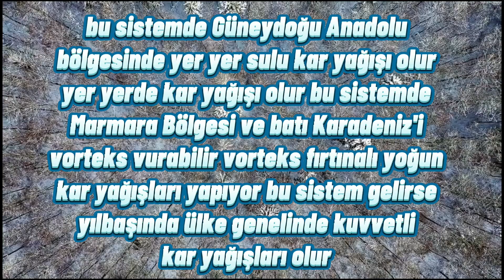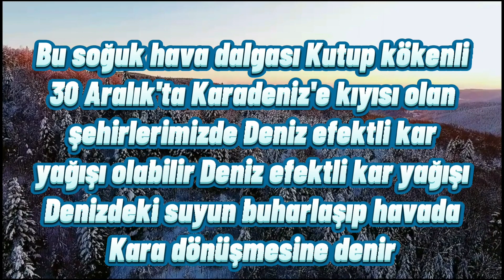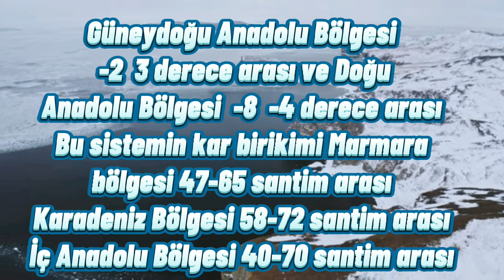yoğun kar yağışı Fırtınası geliyor kar yağışı ne zaman yağacak? yılbaşında kar yağacak mı?